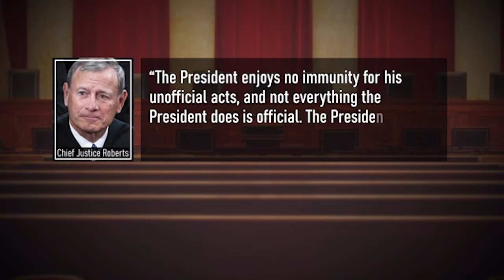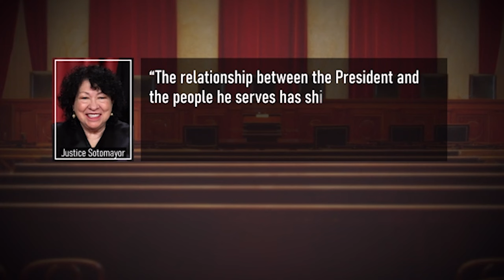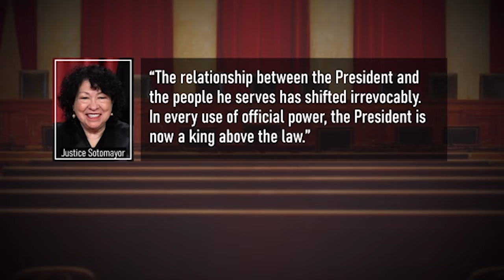Justices rule presidents have some immunity complicating DOJ's prosecution of Trump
The Supreme Court on Monday ruled for the first time that former presidents have broad immunity from prosecution, extending the delay in the Washington criminal case against Donald Trump on charges he plotted to overturn his 2020 presidential election loss and all but ending prospects the former president could be tried before the November election.